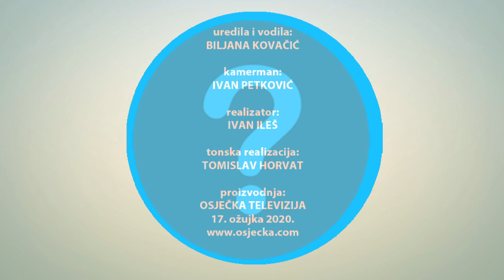PITANJE TJEDNA 17.03.2020.